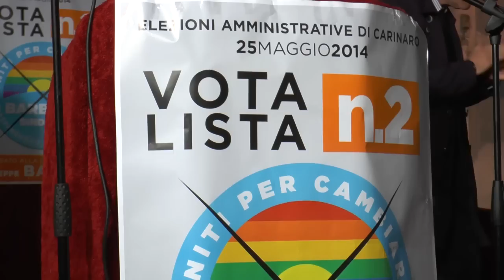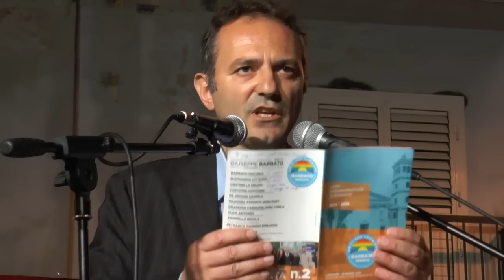Carinaro (CE) - Elezioni 2014, comizio finale della lista Barbato (23.05.14)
- Carinaro (Caserta) - Elezioni, comizio finale della lista Barbato (23.05.14)